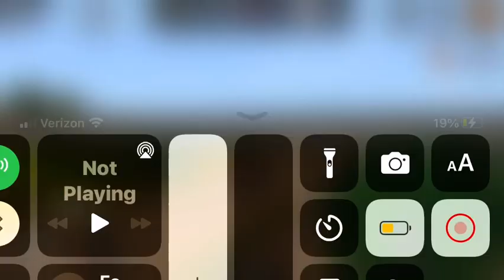Trainz 2. 2-8-4 mountain type pulling the express